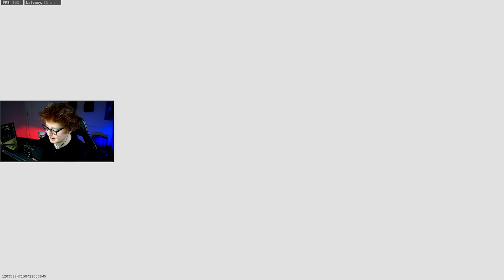"Quake.. You're Cheating Like a ******F*cker" - Call Of Duty Modern Warfare